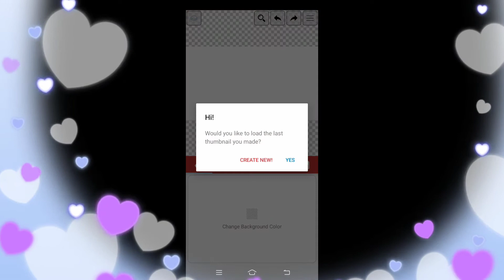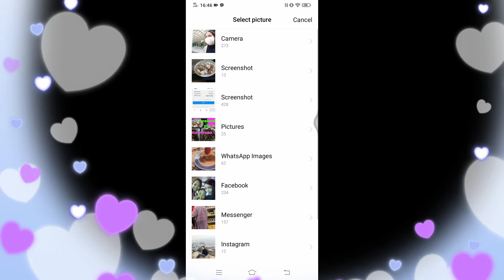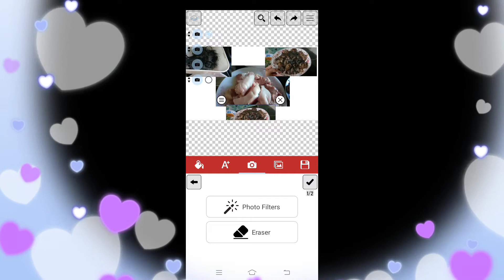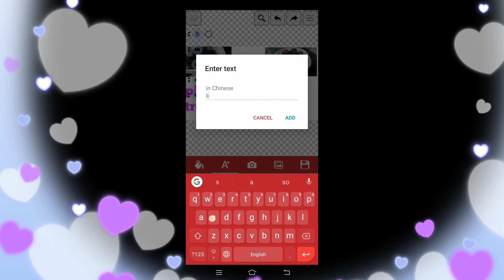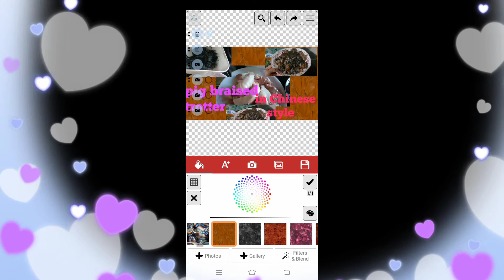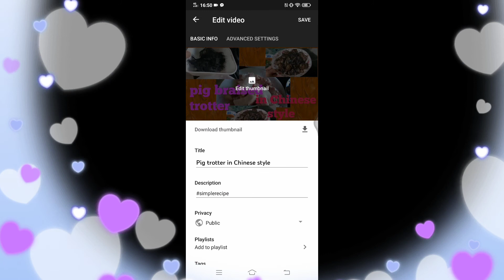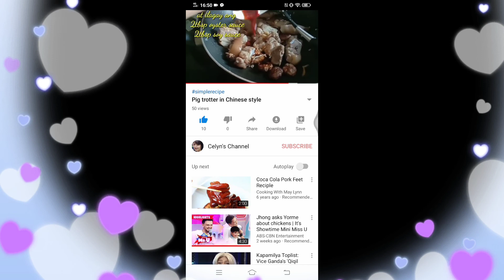ThumbnailMaker basic tutorial/how I make how I add